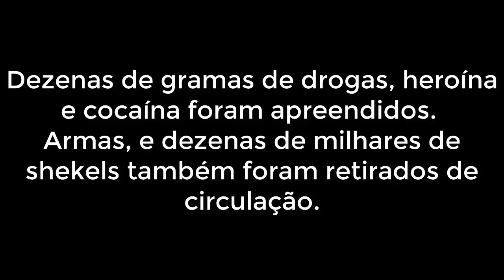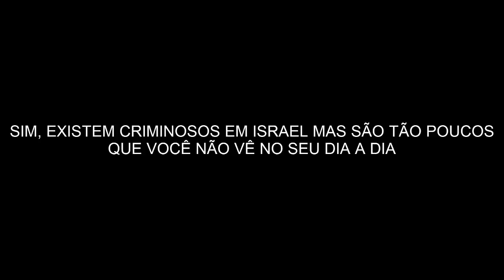POLICIA EM AÇÃO - ISRAEL #1 (Realidade Israelense)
POLICIA EM AÇÃO -  ISRAEL (Realidade Israelense)
Acompanhe uma operação policial em Israel, como é, como se comportam os policiai e os equipamentos utilizados.
Primeiro vídeo do novo quadro POLICIA EM AÇÃO ISRAEL.
▶Preciso da Sua Ajuda! (LEIA POR FAVOR)▼
Veja como você pode ajudar o Realidade Israelense a ter um Blog / Portal e trazer muito mais informações para todos! (obrigado a todos)!
Veja abaixo como você pode ajudar...
DOAÇÃO POR DEPOSSITO: CAIXA ECONÔMICA
AG:0204
CONTA POUPANÇA: 2660-4
OPERAÇÃO: 013
MARCELO BERLINSKI

ASSIM TENHO MAIS CONTATO COM VCS E POSSO AVISAR QUANDO SAIU UM VÍDEO NOVO!
NÃO DEIXE O CANAL ACABAR.
MINHA MISSÃO É MOSTRAR PRA VCS O VERDADEIRO ISRAEL E NÃO O ISRAEL QUE A MÍDIA INVENTA.
MINHA MISSÃO, MANTER VCS SEMPRE ATUALIZADOS EM TEMPO REAL EM CASO DE ALGUM PROBLEMA EM ISRAEL.
MAS SOZINHO, SEM APOIO, E SEM A MONETIZAÇÃO DO YOUTUBE NÃO SEI POR QUANTO TEMPO CONSIGO MANTER O PROJETO. :(

QUER FALAR COMIGO?
QUER AJUDAR MESMO QUE POUQUINHO POR MÊS PARA EU IR SEMPRE MELHORANDO A QUALIDADE DO CANAL, COMPRANDO NOVOS EQUIPAMENTOS E FAZENDO PEQUENAS VIAGENS PARA LEVAR VCS COMIGO PARA CONHECER LUGARES EM ISRAEL QUE TODOS QUEREM CONHECER?
BASTA CLICAR NESSE LINK E ME AJUDAR A MANTER O PROJETO VIVO JÁ QUE ATÉ A DATA DE HOJE O YOITUME NÃO LIBEROU A MONETIZAÇÃO DO NOSSO CANAL.
De aquele apoio que será sempre revertido em equipamentos para o canal.
Absolutamente qualquer valor será bem vindo!
🇮🇱 SÓ AQUI NO CANAL REALIDADE ISRAELENSE VOCÊ CONHECE O VERDADEIRO ISRAEL.
O ISRAEL QUE A MÍDIA NÃO MOSTRA PRA VOCES!
▶Canal Parceiro Questione-se:
▶Precisa de uma nova identidade e logomarca para o seu canal ou empresa?
Cartazes, banners, flyers, folhetos, cartões de visita, entre outros:
Caio Gonçalves